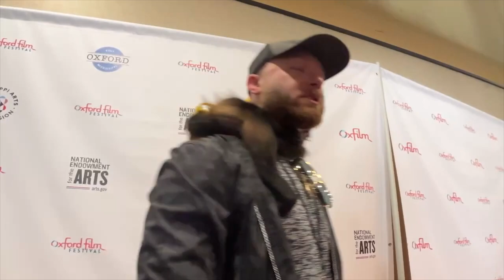2024 Oxford Film Festival - Bryan W Carpenter and Spencer Mills - LITTLE BROTHER OF WAR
On the red carpet at the 2024 Oxford Film Festival we get an exclusive interview with filmmakers Bryan W Carpenter and Spencer Mills to hear about upcoming productions from their creative networks and their festival entry, LITTLE BROTHER OF WAR.